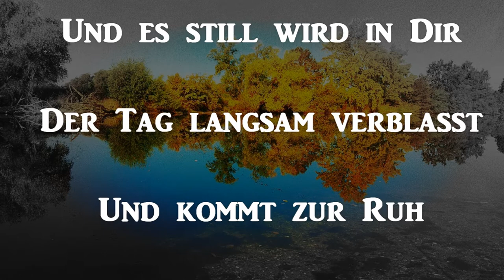''ABEND '' Matthias Schwarz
Ein kleines lyrisches Werk